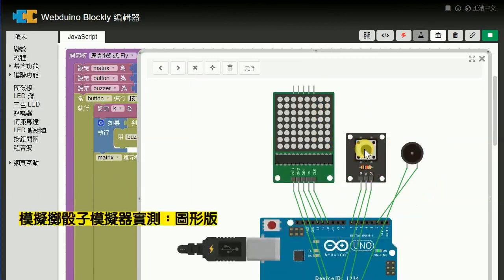Webduino 模擬擲骰子模擬器實測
此影片為「Webduino模擬器「瘋」神榜：用 LED 點矩陣+按鈕+蜂鳴器模擬擲骰子、認識等待、聲音播放與停止積木